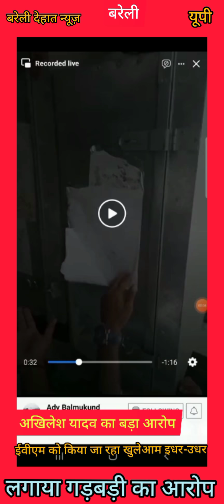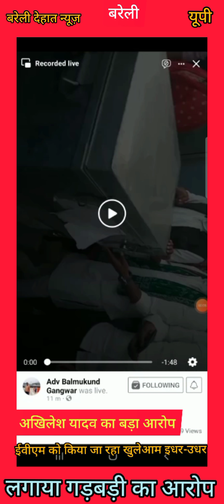ईवीएम और बैलट पेपर को लेकर बरेली वाराणसी यूपी के अन्य जिलों में बड़ा हंगामा हुआ